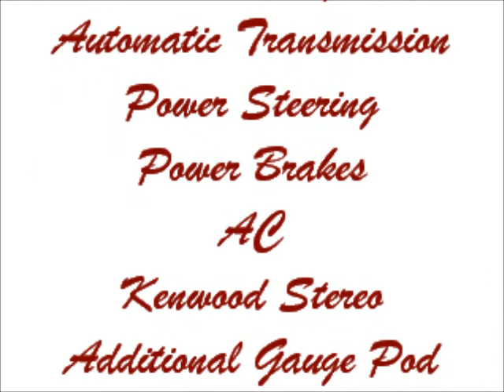1969 Oldsmobile 442 Tribute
1969 Oldsmobile 442 Tribute

There are many different makes and models of muscle cars out there but many would argue the king of them all is the classic 442.  Standing for 4 barrel carb, 4 speed transmission, and dual exhaust this car was all muscle car and advertised that directly in its name.  This 1969 Oldsmobile Cutlass Supreme is not an original 442 but has been fitted with the appropriate badging and rear spoiler.  The car is however all numbers matching with the factory drivetrain still in place.  It is also being offered up at a very affordable price so even the beginner classic car enthusiast can cruise around in this iconic muscle car.  Possibly one of the biggest features the car has to offer is its reliability.  The car has been road tested and is the type of classic you can hop in and go anywhere.  It was entirely rebuilt about 15 years ago at which time the odometer was reset to 0.  Since then it has racked up only 34,000 miles, 2200 of which were put on when the current owner drove it home.  The exterior of the car is coated in a nice white paint with Burgundy style striping across the rear.  3 years ago the car was slightly cosmetically restored with a lot of new chrome pieces, new light lenses, and it also received a new alternator, brakes and the rear spoiler.   All of the correct trim pieces are there and these cars had some pretty unique pieces considering muscle cars typically have a minimal amount.  Two stainless trim pieces actually run the length of each of the front fenders and turn to wrap around the windows and both are in great condition.  They give the car a very tough streamline look along with the great stance and American Racing Torque Thrust wheels under all four corners.

Powering the car is the factory 350 V8 motor mated to an automatic transmission.  It is all numbers matching and runs very well.  Coated most of the engine components is the factory style Gold and Black color combo.  Power brakes are in place as well as air conditioning which are nice comforts to have in a car of this vintage.

The interior is complete in a Dark Red that shows very minimal signs of wear and tear.  The carpeting and headliner are all in great shape.  Bucket seats are found up front and sit to each side of the original style center console.  This console gives you extra storage space and also houses the shifter.  The dash is also in good shape with a nice dash pad and all of the original style gauges, knobs, and switches.  The steering column is painted to match the upholstery and is topped by an aftermarket billet steering wheel.  Other customized components include the Kenwood AM/FM/CD player and an added gauge pod for the Sunpro temp, volt and oil gauge.

This cool muscle car is in great shape and drives even better than it looks.  Affordable muscle cars in this condition don't get offered up at this low of a price very often so come take it for a test drive today.

Drive this car anywhere with confidence for $19,900.00!

and remember